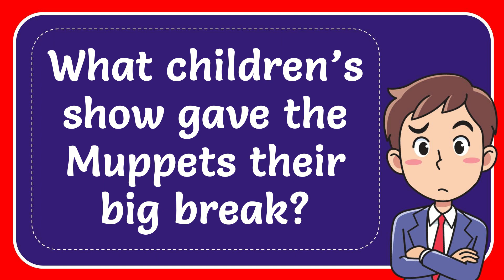What children’s show gave the Muppets their big break?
What children’s show gave the Muppets their big break? NEW VIDEO#